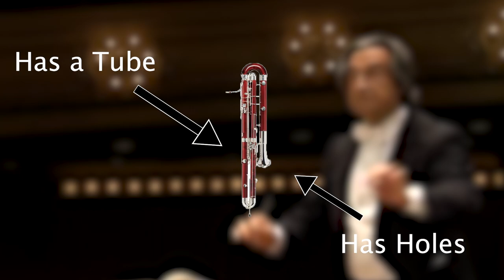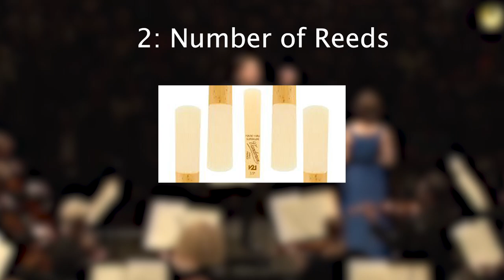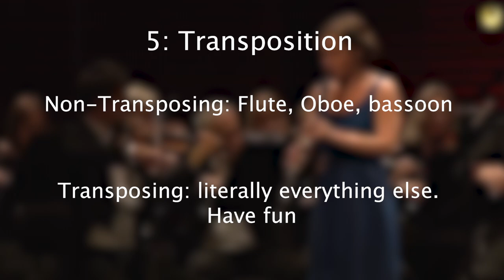Introduction to Woodwinds - Orchestration Techniques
We begin the next step in exploring the orchestra and what it can do! Finally, we can start exploring the Woodwind Choir.

Timestamps:
0:00 - Intro
0:46 - Categorizing winds
2:15 - Sorting by Family
2:51 - Catagorizing by Reeds
3:17 - Sorting by the Pipe
3:38 - Overblowing
4:05 - Transposition
6:45 - Unique Characteristics
8:03 - outro